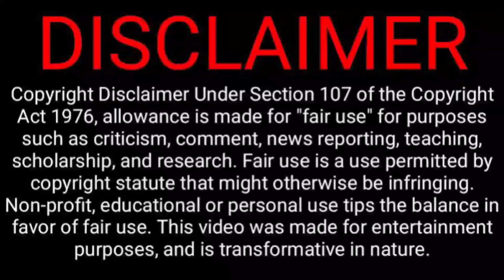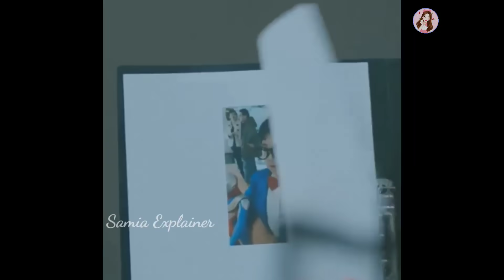হ্যান্ডসাম প্রেসিডেন্ট যখন জানতে পারে তার জমজ বাচ্চা আছে 🥰. Romantic Chinese Drama Explain in Bangla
মেয়েটি যখন ধনী ছেলেটিকে তার প্রেমের জালে ফাঁসায় 🤣.Romantic Chinese Drama Explain in Bangla
হ্যান্ডসাম ধনী ছেলে যখন দুষ্টু মেয়ের প্রেমে পড়ে New Chinese drama bangla Explanation
ধনী ছেলেটি যখন তার ছোটবেলার ভালোবাসাকে খুঁজে পায় 💓. Romantic Chinese Drama Explain in Bangla
হ্যান্ডসাম প্রেসিডেন্ট যখন দুষ্টু মেয়ের ভালোবাসা পাওয়ার জন্য গরিব সাজে 💕. Romantic Chinese Drama
ধনী ছেলেটি যখন তার শত্রুর বংশের মেয়ের প্রেমে পরে 💕.Romantic Chinese Drama Explain in Bangla
স্মৃতিশক্তি হারানো মেয়েটি যখন ধনী ছেলেটিকে  ফাঁসিয়ে বিয়ে করে .Romantic Chinese Drama in Bangla
ভুলবশত এক রাত কাটানোর পর হ্যান্ডসাম প্রেসিডেন্ট মেয়েটিকে বিয়ে করতে চায় 💕.. Romantic Chinese Drama
স্কুলের বদমেজাজি ধনী ছেলেটি গ্রামের সাহসী মেয়ের প্রেমে পরে যা করলো... He's Into Her Romantic Story
প্লেবয় ছেলেটি যখন নিষ্পাপ মেয়েটিকে বিয়ে করতে চায় 💕. Romantic Chinese Drama Bangla Bxplanation
কোল্ড হার্টের প্রেসিডেন্ট যখন অনাথ মেয়েটিকে জোর করে বিয়ে করতে চায় 😢. Chinese Drama in Banglaহ্যান্ডসাম প্রেসিডেন্ট যখন জানতে পারে মেয়েটি তার ছোটবেলার ক্রাশ 😍. Romantic Chinese Drama in Bangla
হ্যান্ডসাম প্রেসিডেন্ট যখন দুষ্টু মেয়ের প্রেমের পরে 💓. President Law of Love Chinese Drama in Bangla
ধনী ছেলেটি যখন কুৎসিত আর পঙ্গু সেজে মেয়েটিকে বিয়ে করে 💗. Romantic Chinese Drama Explain in Bangla
মেয়েটি যখন মাতাল হয়ে একটি অচেনা ছেলেকে বিয়ে করে 😬. Romantic Chinese Drama Explain in Bangla
স্মৃতিশক্তি হারানো প্রেসিডেন্ট যখন কিউট মেয়ের প্রেমে পরে 🥰. Romantic Chinese Drama in Bangla
হ্যান্ডসাম বস যখন মোটা মেয়ের প্রেমে পরে 😍. Romantic Chinese Drama Explain in Bangla
ভ্যাম্পায়ার ছেলেটি যখন একটি সাধারণ নার্সের প্রেমে পরে 🥰. Romantic Chinese Drama Explain in Bangla
ধনী মেয়েটি তার বাসা থেকে পালিয়ে যা করলো 🤣. Comedy Funny Chinese Drama Explain in Bangla
প্রতিশোধ যখন ভালোবাসায় পরিণত হয় 💖. Romantic Chinese Drama Explain in Bangla
মাফিয়া ছেলেটি যখন জোর করে মেয়েটিকে তার কাছে রাখে 😢. Emotional Chinese Drama Bangla Explanation
K-Pop idolকে কোনো মেয়ে স্পর্শ করলেই সে বাচ্চা হয়ে যেতো 😯. Romantic Korean Drama Bangla Explanation
হ্যান্ডসাম ছেলেটি যখন প্রথম দেখায় মেয়েটিকে বিয়ে করে 🥰. Romantic Chinese Drama Bangla Explanation
হ্যান্ডসাম প্রেসিডেন্টটি জোর করে গরিব মেয়েটিকে বিয়ে করতে চায় 😔. Romantic Chinese Drama in Bangla
প্রফেসর যখন দুষ্টু মেয়ের প্রেমে পরে 💖. Hi Teacher Romantic Chinese Drama Explain in Bangla
হ্যান্ডসাম ছেলেটি যখন ভিলেন মেয়ের প্রেমে পরে 💖Romantic Chinese Drama Bangla Explanation
মেয়েটি তার হবু বরকে যাচাই করতে গরিব সাজে 😂. Comedy Romantic Chinese Drama Bangla Explanation
মেয়েটিকে তার হবু বর ধোকা দেয় 😢. Comedy Romantic Chinese Drama Bangla Explanation
মেয়েটি জানতে না তার Blind Date-এর ছেলেটি তার নতুন বস 🙄...Romantic Chinese Drama Bangla Explanation, The age different Between love explain in Bangla
বস যখন বাচ্চার জন্য চুক্তিতে বিয়ে করে 🥰. My Kid's Contract Mom Romantic Chinese Movie in Bangla
গ্যাংস্টার ছেলেটি একটি অন্ধ মেয়ের প্রেমে পরে যা করলো... First Love Chinese Movie Explain in Bangla
লাভ স্টোরি 💖. কোটিপতি ছেলেটি যখন মেয়েটিকে কিনে নেয়...Chinese Romantic Movie Explain in Bangla
দুই ঝগড়াটে যখন বিয়ে করে 😂. Comedy Romantic Chinese Movie Explain In Bangla, love across time Bangla explanation
হ্যান্ডসাম ছেলেটি চোরনির প্রেমে পড়ল,romantic comedy drama explain in Bangla
নিজের বেস্ট ফ্রেন্ডের বিএফ কে যখন হঠাৎ পছন্দ হয়ে যায় best Korean series explain in Bangla
Rudu boss তার অ্যালার্জি সারাতে মেয়েটিকে কিনে নেয়
প্রেসিডেন্ট যখন একজন গরীব মেয়ের প্রেমে পরে I Just like You chinese drama bangla explanation 2023
devil ceo torture his wife in bed to take revenge and did contract marriage chinese drama
হ্যান্ডসাম ছেলেটি প্রতিবন্ধী মেয়ের প্রেমে পড়ে কোরিয়ান ইমোশনাল মুভি
গাছে মেয়ে জন্মে এবং পেকে গেলে তলায় পড়ে
ধনী ছেলেটি যখন চুক্তিবদ্ধ গার্লেফ্রন্ডকে ভালোবেসে ফেলে Chinese drama Explained in bangla
ধনী ছেলেটি যখন জোর করে গরিব মেয়েকে বিয়ে করে Chinese drama bangla explanation 2023
money sucking husband treat his wife like maid without knowing she is billionaire
ধনী ছেলেটি জানতো না দুষ্টু মেয়েটি ছোট বেলার ভালোবাসা Chinese drama bangla explanation লাভ স্টোরি❤
অসাধারণ রোমান্টিক কমেডি ড্রামা, হ্যান্ডসাম ছেলেটি যখন অন্ধ মেয়ের প্রেমে পড়ে,
লাভ স্টোরি ❤ (রিভেঞ্জ) 6 বছর পর মেয়েটি প্রতিশোধ নিতে আসে Love You self-evident drama bangla explain
অহংকারী বস vs দুষ্টু মেয়ে business proposal Full drama Bangla Explanation
ধনী ছেলেটি ভালোবাসার জন্য মেয়েটির চাকর সাজে Need Romance and You chinese drama bangla explanation
Final Recipe Movie explain in bangla korean drama
পুলিশ মেয়েটি জানতে না জন্মে আগেই তার সাথে শয়তানের বিয়ে হয়েছিল লাভ স্টোরি❤গভর্নর মেয়েটি জোর করে প্রেমিকা করে Revenge Chinese drama Explain in bangla circle of love
ঠেকায় পড়ে চুক্তিতে গার্লফ্রেন্ড হয় Fall in my trouble man chinese drama bangla explanation readyfor